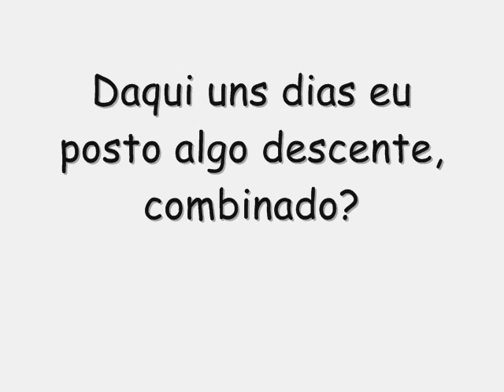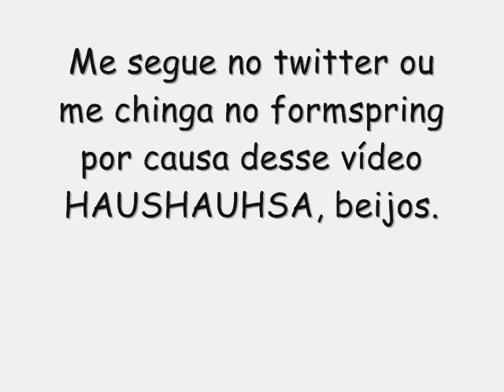UMA EMO DESABAFANDO SOBRE PROBLEMAS PEQUENOS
Sim, me chamei de emo. Não consigo ver nada nesse vídeo que não seja uma emo falando nada com nada, e vocês? Ah, podem ver o final, se você achava que o vídeo não foi brega suficiente...

Comentário extra: Desculpem o audio ruim da camera e a falta de assunto no vídeo, deem o famoso desconto pra quem tava começando no youtube.

Tags Extras: Emo.